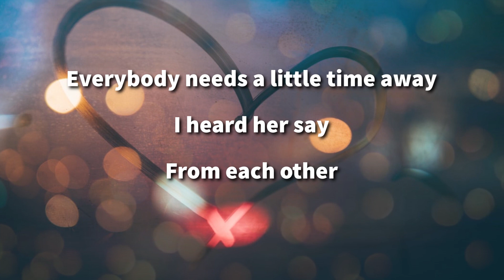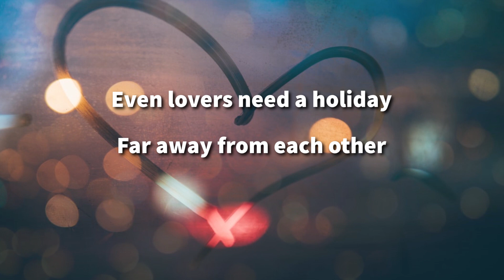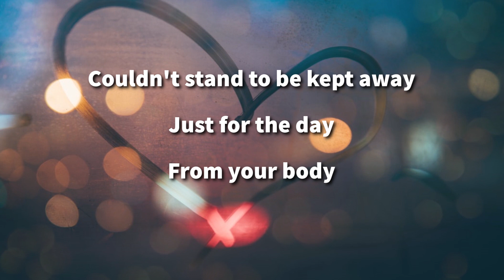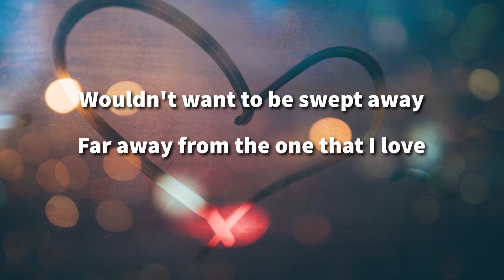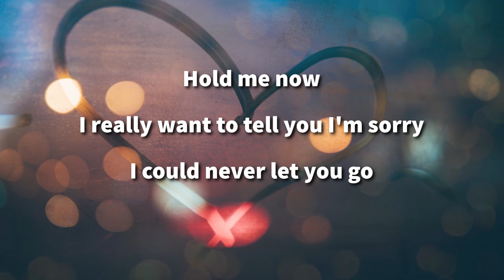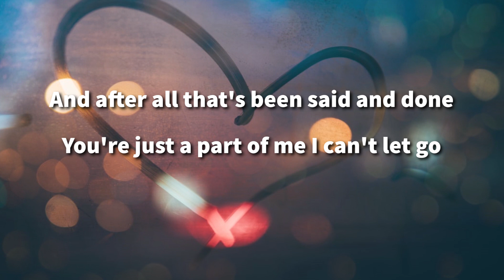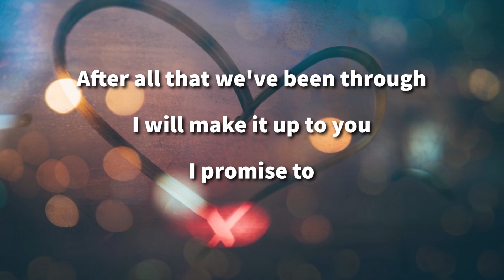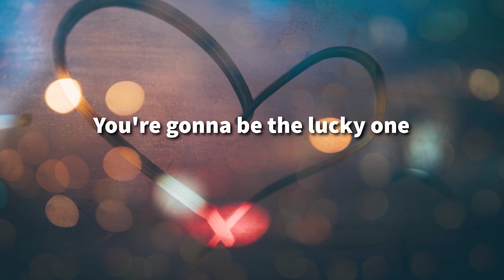Hard to Say I'm Sorry (Lyrics) Chicago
Hard to Say I'm Sorry
Chicago

Everybody needs a little time away
I heard her say
Far away from each other

It's hard for me to say I'm sorry

I will make it up to you

You're just a part of me I can't let go

Couldn't stand to be kept away
Just for the day
From your body
Wouldn't want to be swept away
Far away from the one that I love

I really want to tell you I'm sorry

You're gonna be the lucky one

Source: SongLyrics
Songwriter(s): Peter Cetera & David Foster
Producer(s): David Foster
Genre: Soft Rock
Recorded: 1982
Released: May 16, 1982